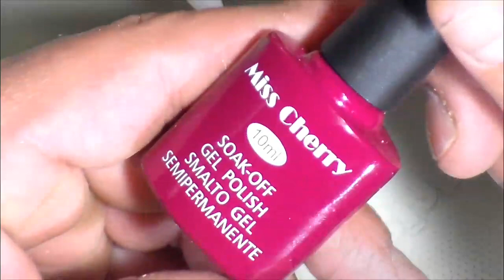uñas acrilicas modernas tendencia 2019